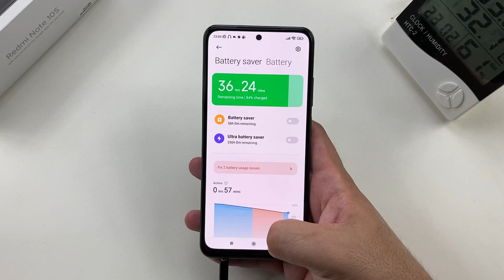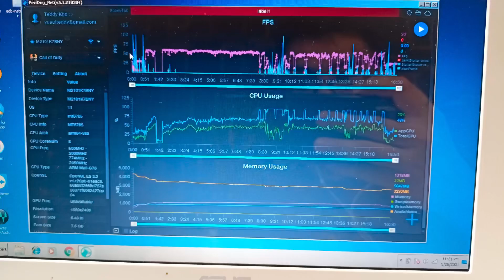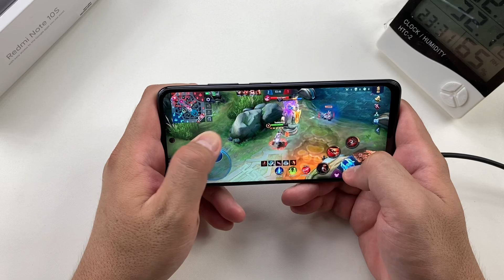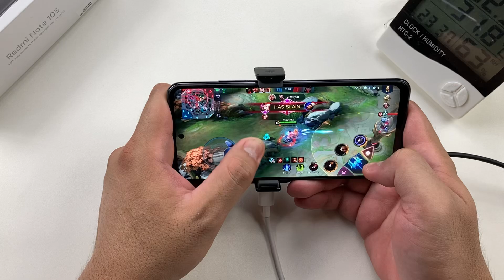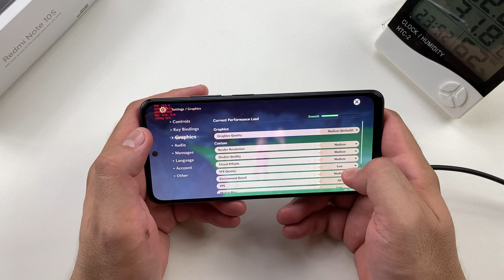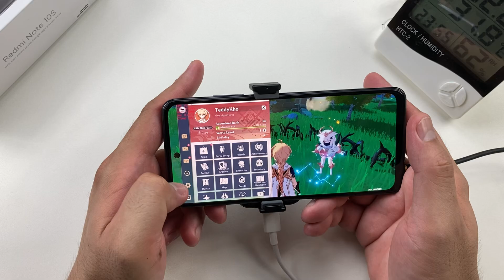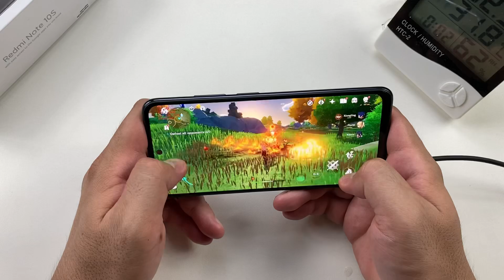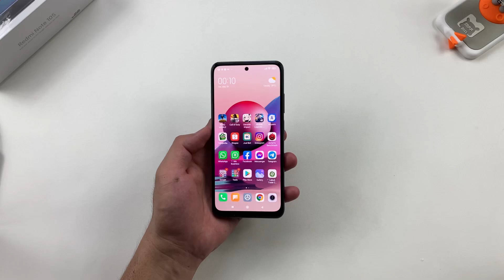(PART 2) REVIEW JUJUR PERFORMA GAMING Redmi Note 10S | COD MOBILE LEGENDS GENSHIN IMPACT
REVIEW JUJUR PERFORMA GAMING Redmi Note 10S | COD MOBILE LEGENDS GENSHIN IMPACT

00:00 - COD MOBILE
03:36 - MOBILE LEGENDS
08:32 - GENSHIN IMPACT
15:31 - BATTERY LIFE
15:50 - KESIMPULAN